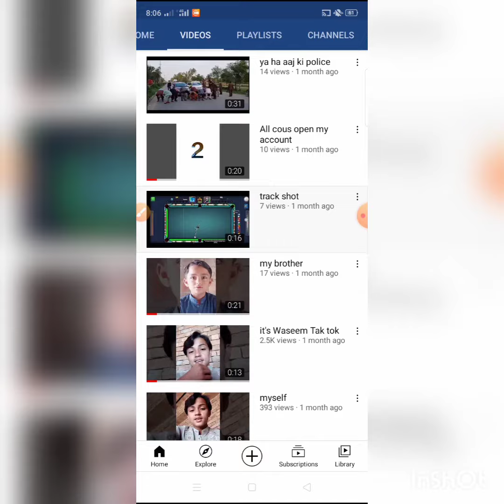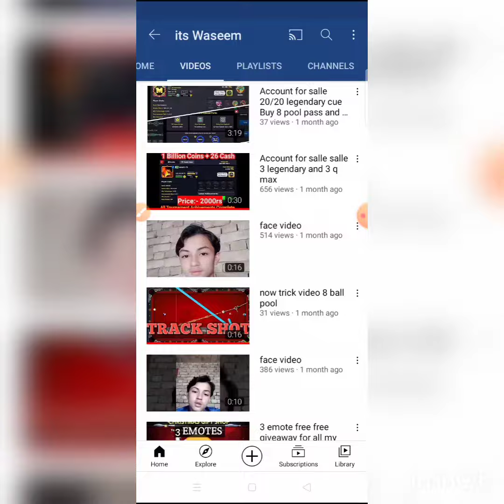15 GOLDEN SHOOT FREE FOR ALL FRANS FOR EID MUBARAK Gift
Assalam o WALAKUM

all friends Eid Mubarak ki Khushi mein 15 quota short ka giveaway kar raha hun participate kar lo participate ke rules and regulation se Sare kata diye gaye hain video mein jismein bhi video ko pura washna Kiya ya FIR video ke comment section main apna number in Gmail Na Diya agar vah winners vah to use Nahin ki jayegi kyunki jo bhi aapane number ya Gmail add nahin karta FIR bad mein bahut jyada masala banta hai isliye aap logon ka number hai Gmail ho Gaya add kar dena agar aap mein se Kisi ne kaun si jagah hai cheap rate mein kamane hain to WhatsApp per Lagta karo